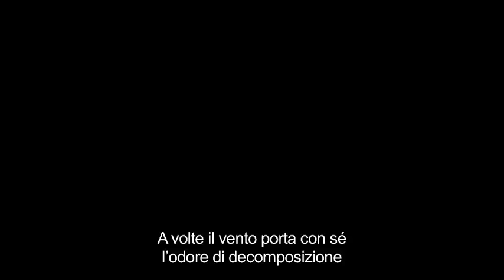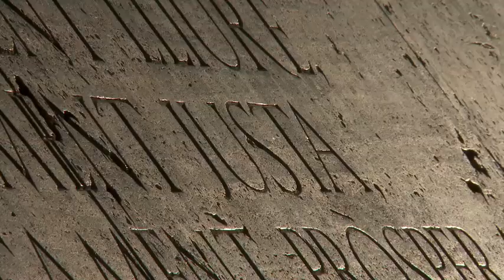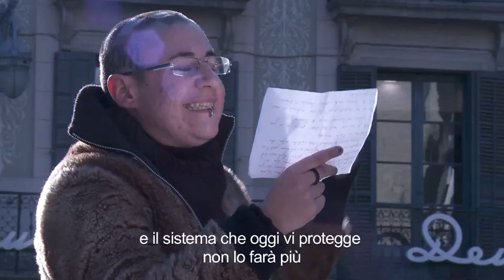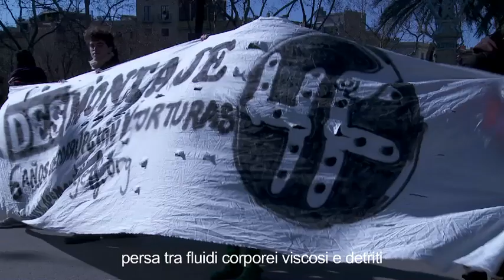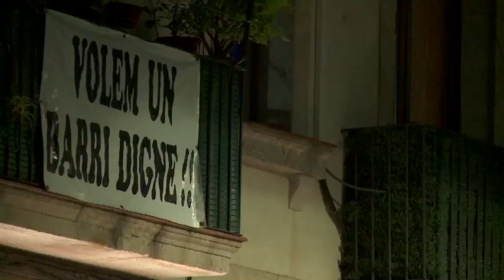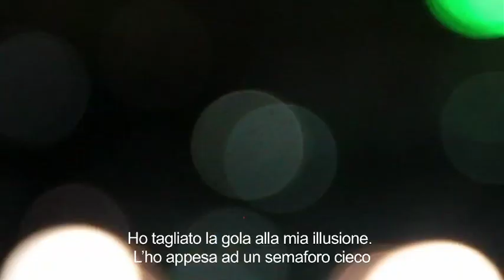Desmontaje 4F: teaser mayo del 2012 (Italiano)